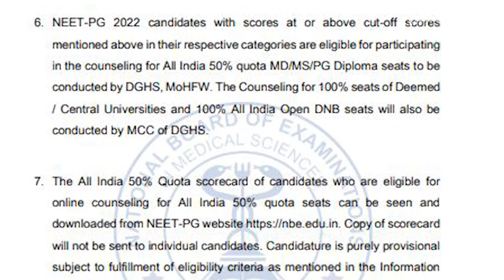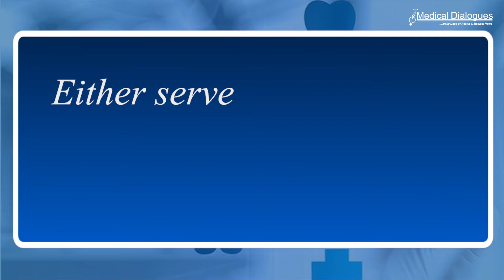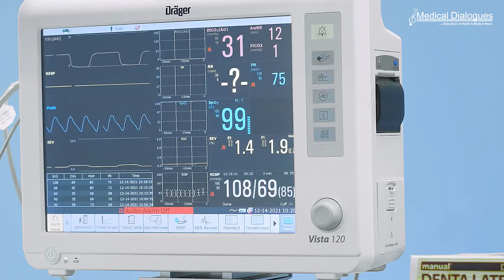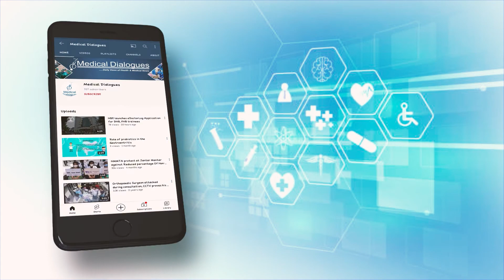Top Health News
1.NBE Releases Results Scorecard For 50 Percent All India Quota Seats
2.Centre to provide free Covid booster dose for 75 days
3.Either Serve Bond for 2 Years or Pay Rs 50 Lakh Penalty: HC Directs Doctor
4.ICMR Launches Mobile App, Book for Use by Physicians At All Levels Of Public Health Care